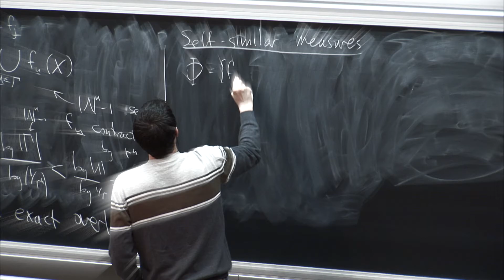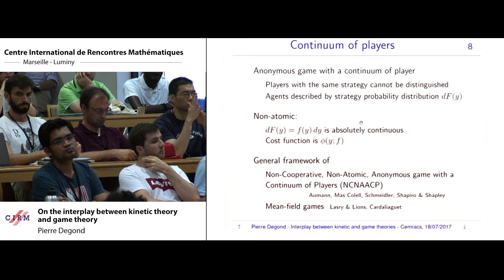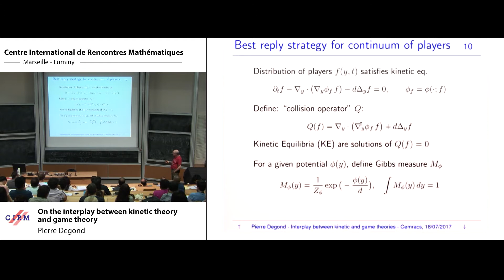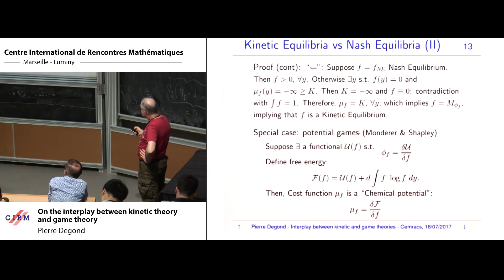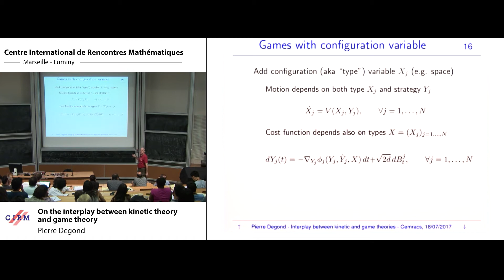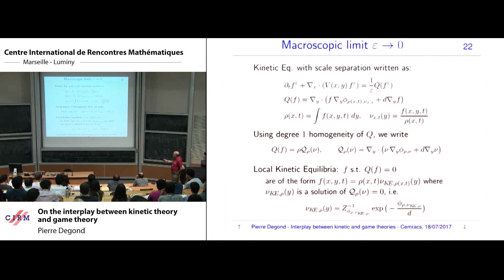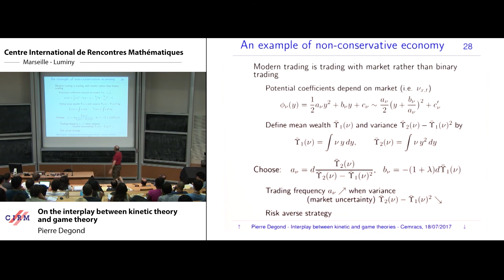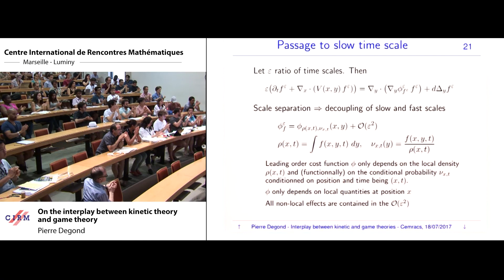Pierre Degond: On the interplay between kinetic theory and game theory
Abstract: We propose a mean field kinetic model for systems of rational agents interacting in a game theoretical framework. This model is inspired from non-cooperative anonymous games with a continuum of players and Mean-Field Games. The large time behavior of the system is given by a macroscopic closure with a Nash equilibrium serving as the local thermodynamic equilibrium. Applications of the presented theory to social and economical models will be given.

Recording during the CEMRACS Summer school 2017 "Numerical Methods for Stochastic Models: Control, Uncertainty Quantification, Mean-field " the July 18, 2017 at the Centre International de Rencontres Mathématiques (Marseille, France)